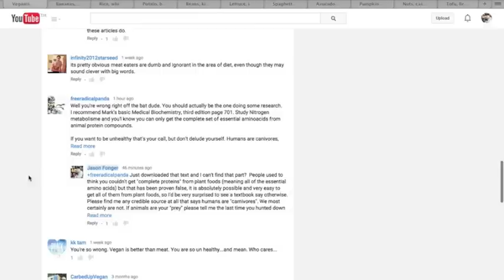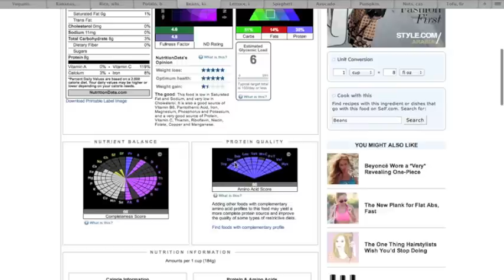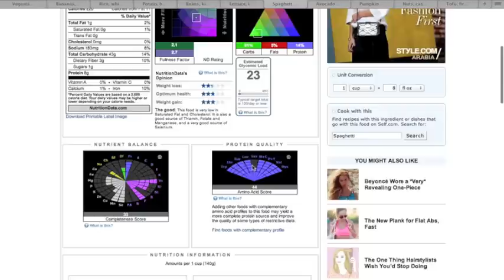Can Vegans Get All The Essential Amino Acids?